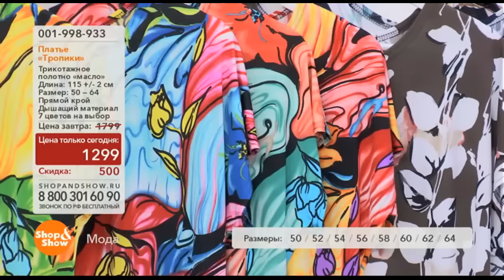Shop & Show (Мода). 001998933 Платье «Тропики»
Обзор на товар 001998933 Платье «Тропики»